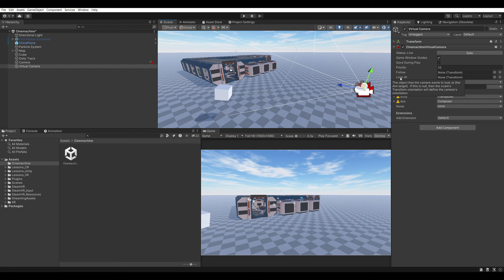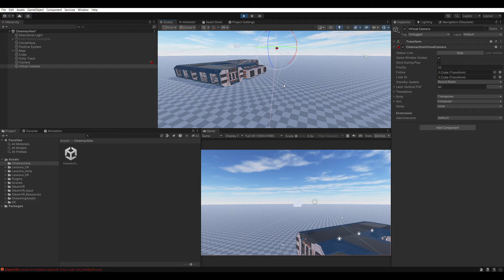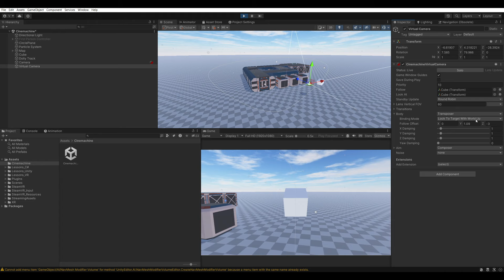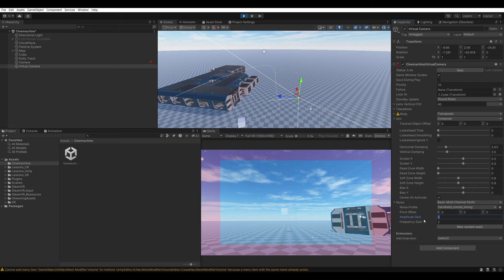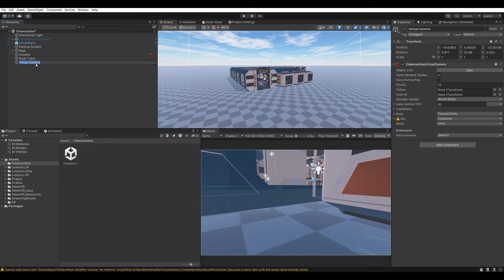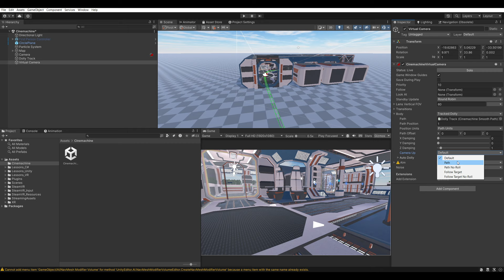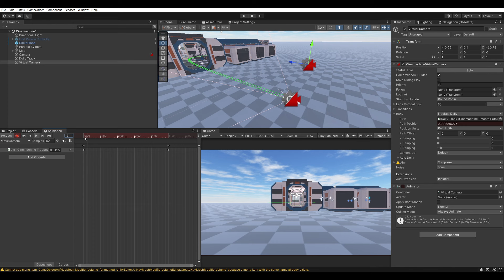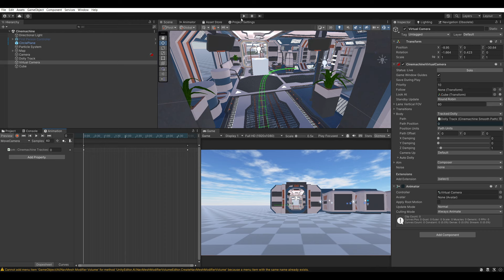Unity: Создание синематика – Cinemachine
Ролик по разбору инструмента Cinemachine по анимации камеры на сцене в Unity.

Сбер: 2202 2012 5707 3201

00:00 Введение
00:13 Установка ассета Cinemachine
00:30 Компонент CinemachineBrain
00:42 Виртуальные камеры – Cinemachine Virtual Camera
01:05 Привязка движения – Follow
01:43 Привязка вращения – Look At
02:43 Параметры привязки вращения
03:47 "Тряска" камеры – Noise
04:15 Траектория движения – Cinemachine Smooth Path
04:40 Привязка объекта к "пути" – Cinemachine Dolly Cart
05:15 Настройка "пути"
06:09 Параметр движения по "пути" – Path Position
07:13 Анимация камеры
08:08 Результаты